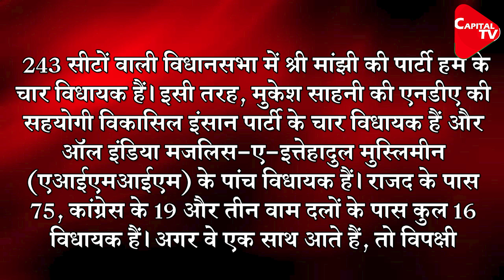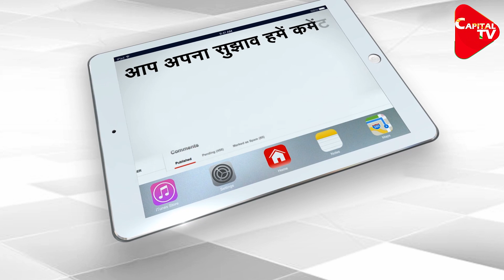Tej Pratap’s Meeting With NDA Ally Raises Eyebrows | Capital TV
On the birthday of Rashtriya Janata Dal (RJD) chief Lalu Prasad, his elder son and party legislator Tej Pratap Yadav’s meeting with NDA ally, Hindustani Awam Morcha (Secular) leader and former chief minister Jitan Ram Manjhi on Friday, sparked speculation in Bihar’s political circles.